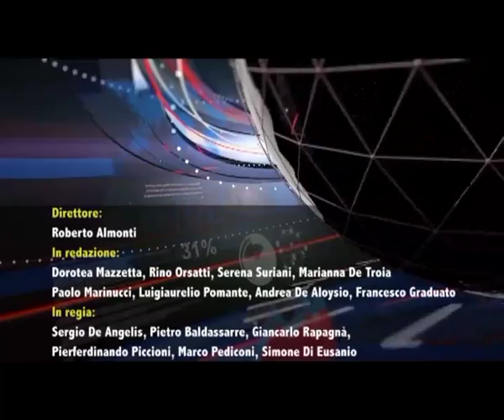TG SERA 22 07 2016